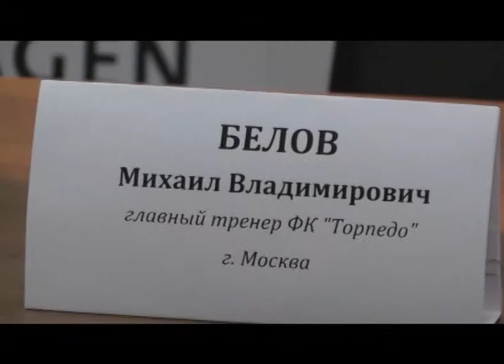«Калуга» - «Торпедо Москва». Пресс-конференция